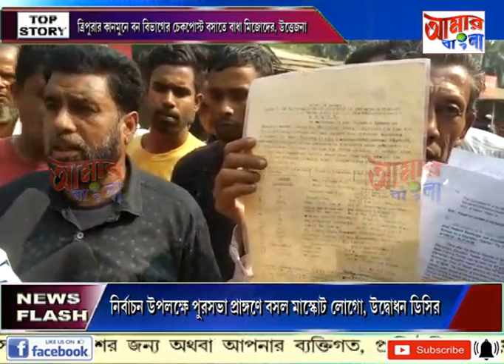AAMAR BANGLA# NEWS # 26 02 2021